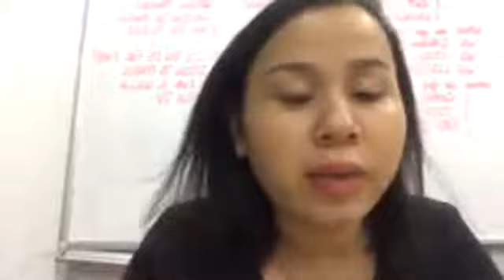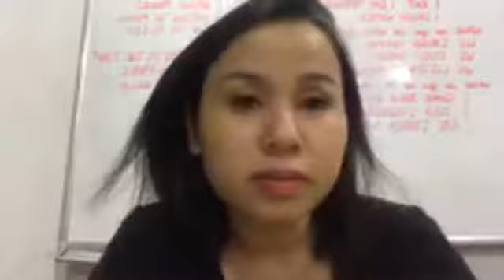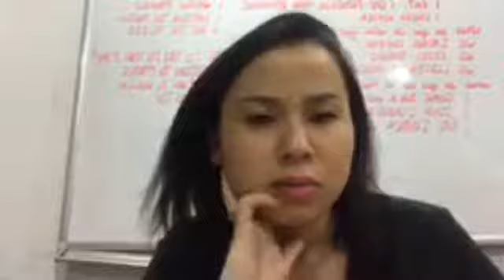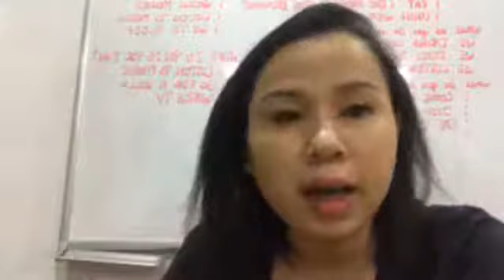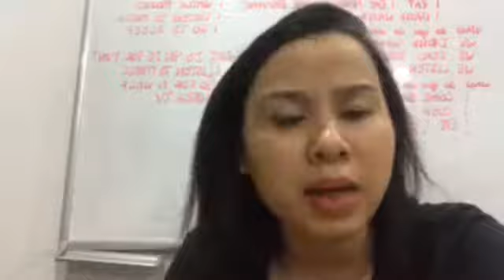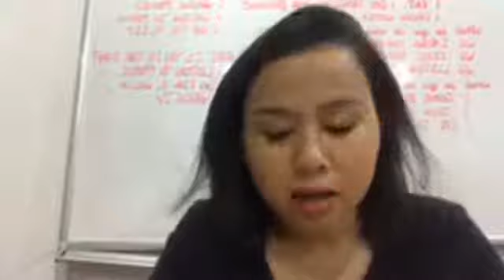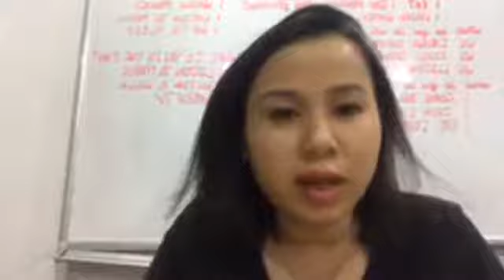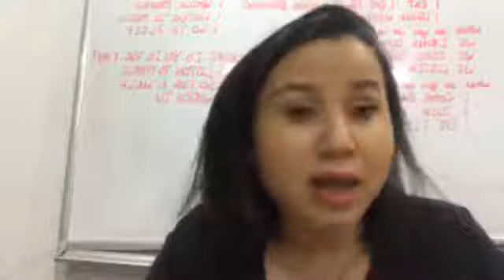Thiết lập kế hoạch kinh doanh triệu đô phần 2 | Tara Le chuyên gia đào tạo môi giới bất động sản